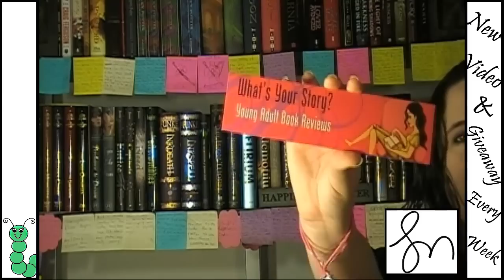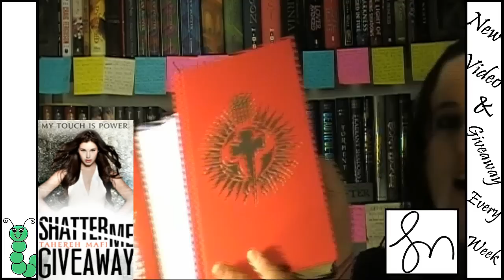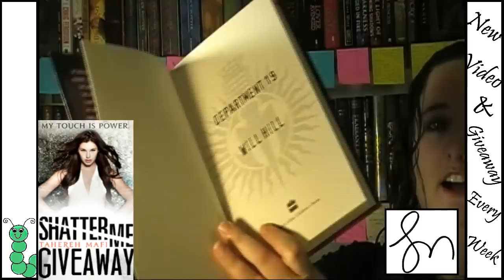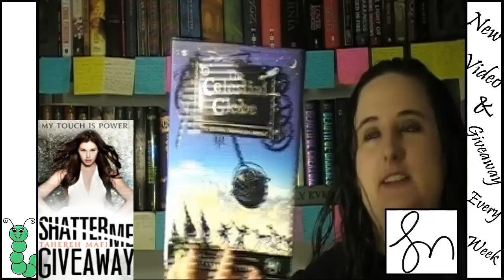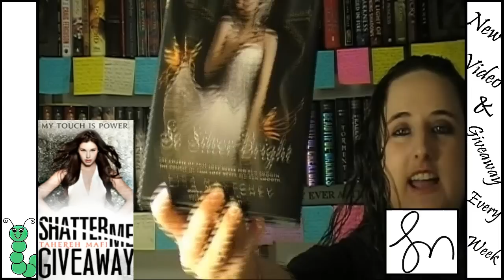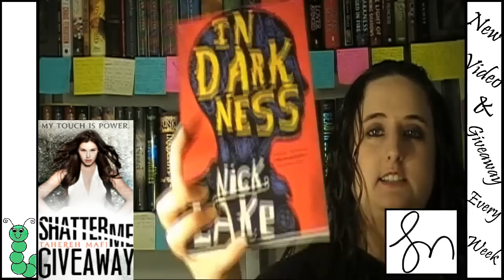Mammoth BOOK HAUL (10)